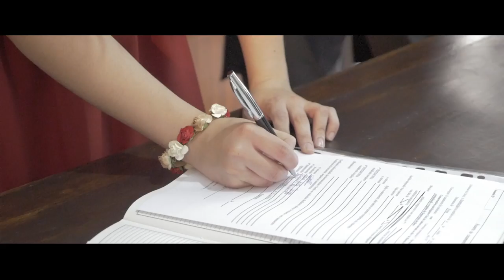LEONOR & ALEXANDRE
Shot on the 16th of July 2016 in Elvas & Vaiamonte, Portugal.

Slow Magic - "Waited 4 U" (ODESZA Remix)